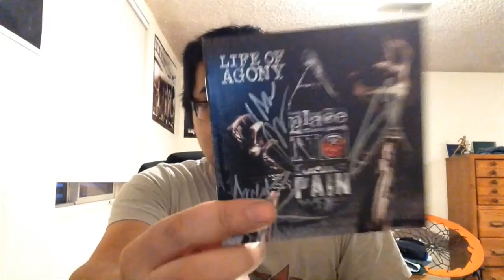CD Pickup - Life Of Agony